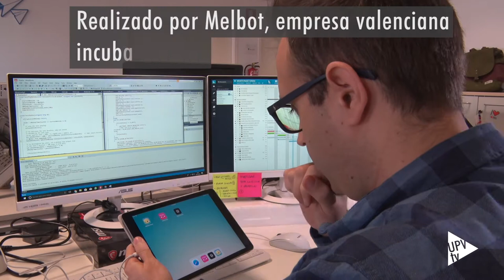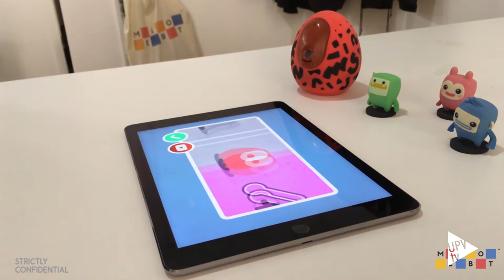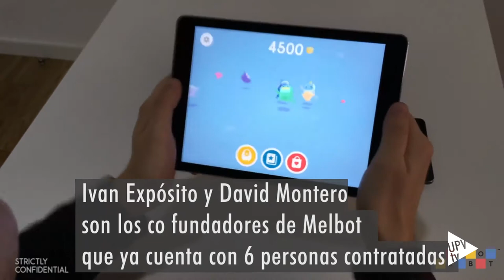Melbits World gana el premio PlayStation Talents 2017 - Noticia @UPVTV, 11-01-2018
Melbits World gana el premio al mejor juego del año  PlayStation Talents 2017.

Realizado por Melbot, empresa valenciana incubada en el espacio StartUPV.

Quieren combinar lo mejor de los juguetes con lo mejor de los videojuegos.

El premio incluye campaña de márketing y apoyo logístico.

Los melbits son infinitos y se crean de manera digital.

Ivan Expósito y David Montero son los co fundadores de Melbot que ya cuenta con 6 personas contratadas.

[Fe de erratas: en el texto sobreimpreso del vídeo aparece "Word" donde debería indicar "World"]